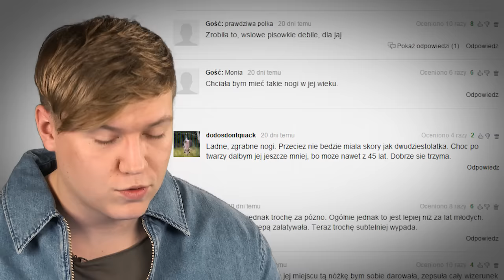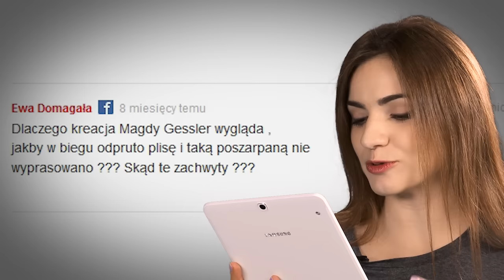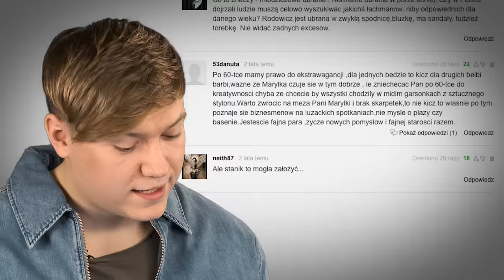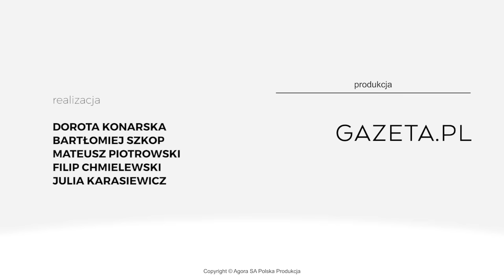Co wypada po 60-tce? Dykiel, Tyszkiewicz, Rodowicz w kontrowersyjnych kreacjach [Styl i Pieprz #1]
Czy kobietom w średnim wieku wypada odsłaniać ciało? Czy inaczej sprawy mają się w przypadku gwiazd? Ładnie, nieładnie - opinie są mocno podzielone. Przyjrzeliśmy się więc aktorkom i piosenkarkom, które po 60-tce nie rezygnują z odważnych stylizacji. Jak im to wychodzi?